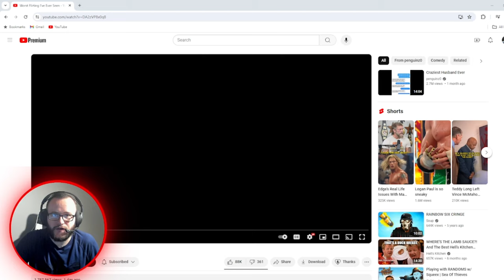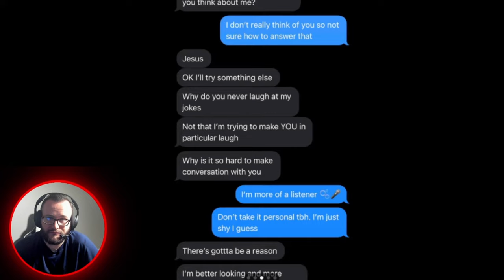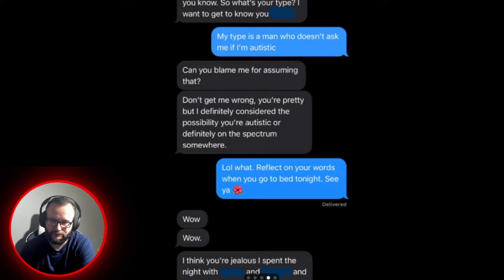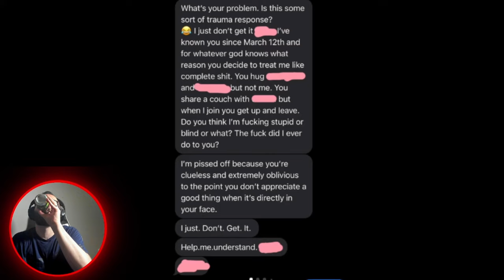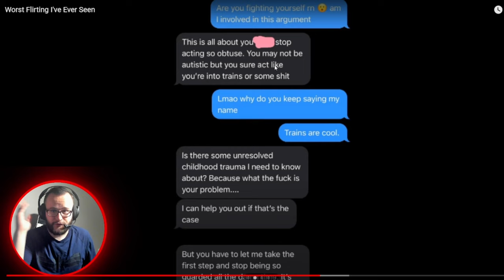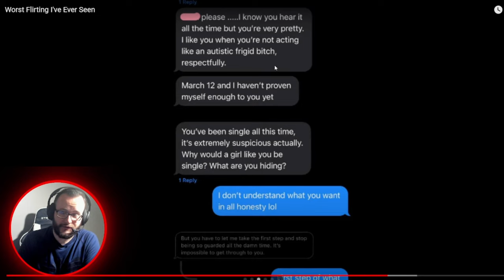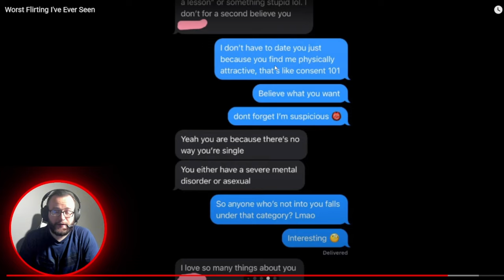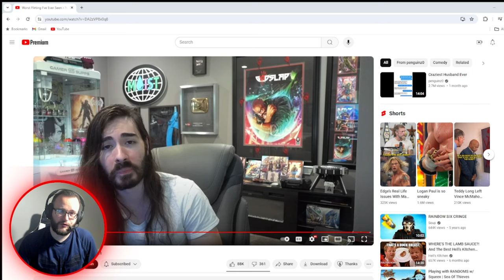was right.. Why Flirting This Way is a BIG No-No 🚫😬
😳 Ever tried this? Trust me, DON'T! 🚫👎